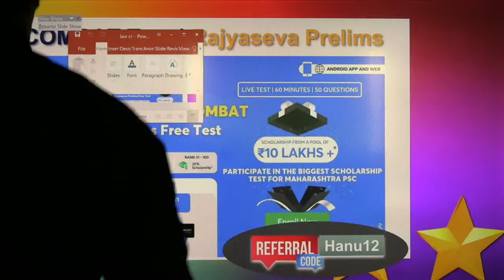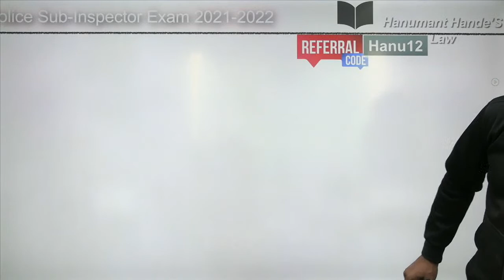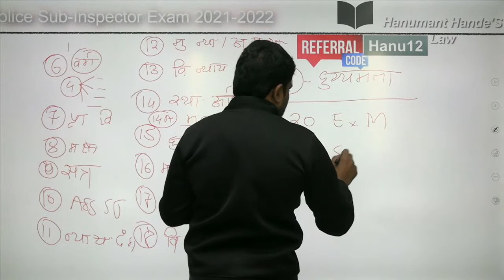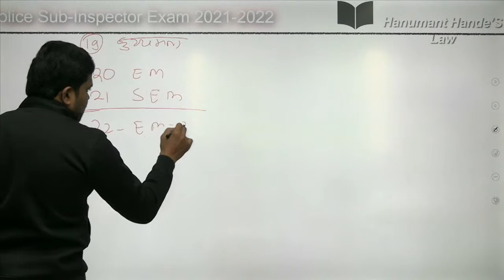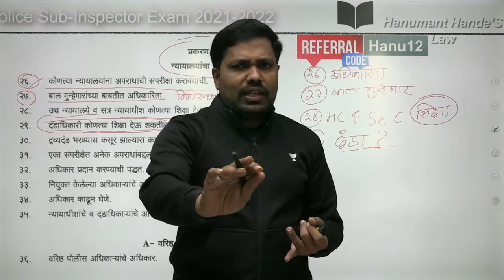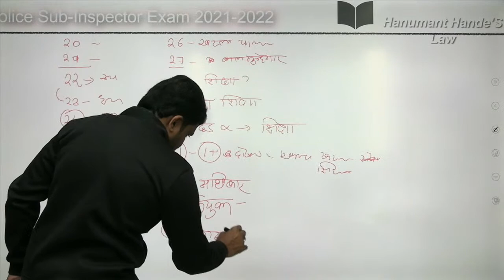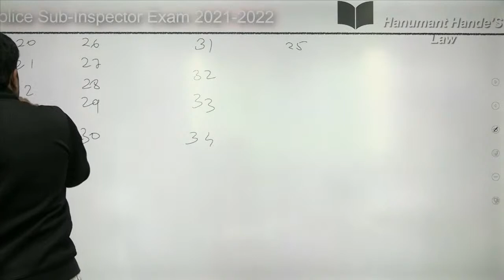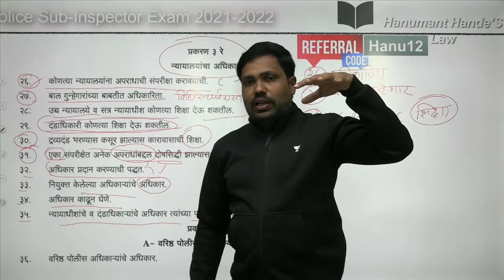कायद्याचं बोला - Concepts of Law By Hanumant Hande | Unacademy MPSC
या सिरीज मधून आपण डिपार्टमेंटल आणि कंबाईन पोलीस उपनिरीक्षक या परीक्षेसाठी महत्वाचे घटक घेणार आहोत, ज्याचा फायदा विद्यार्थ्यांना जास्तीत जास्त मार्क्स मिळविण्यासाठी होईल! कायद्याच्या मूलभूत संकल्पना शिकण्यासाठी हनुमंत हांडे आपल्याला सर्वोत्तम पर्याय देतील.
This class will be conducted in English and Marathi and the notes will be provided in English.

About the educator: Hanumant Hande has more than 10 years of experience teaching for Competitive exams. He has motivated thousands of students and guided them to success in cracking various competitive exams.

You can enroll to Unacademy Subscription and get the following benefits:
1. Learn from your favorite teacher
2. Dedicated DOUBT sessions
3. One Subscription, Unlimited Access to Live Online Classes and Videos
4. Real-time interaction with best-in-class teachers
5. You can ask doubts in live online classes
6. Limited students in each Class
7. Download the videos & watch them offline